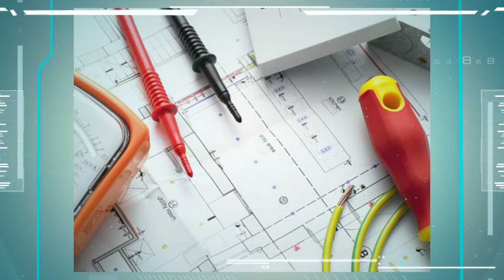Electix | Electrician Adamstown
Electrician | lectrical Contractor, Data Cabling, Safety Testing Adamstown | Newcastle